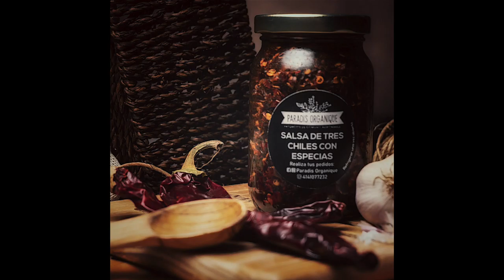PROMO Curso de Foto 2020 WEB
Soy Juan Pablo Orias Pichardo y esta es una nueva propuesta.

A empresarios les da la oportunidad de desarrollar su marca personal, desarrollar contenidos de valor que le posicionen como una autoridad en su ramo profesional o un referente en su industria.

 Video marketing es el uso del vídeo con el fin de promocionar un producto o servicio para lograr objetivos dentro de una estrategia de marketing.

Si esta aquí usted ya navego por algunas de las paginas que he redactado y ya debe entender seguramente que en vídeo genera mucho más credibilidad en la audiencia, es decir futuros leads o prospectos comerciales.

Así que ya es tiempo que de ese paso y se capacite con estos cualquiera de estos cursos que le darán las herramientas para convertirse en un referente en redes sociales para su nicho de mercado objetivo.

De la mano de Meme Flores, fotógrafo y videomaker que desde México te enseñara fotografía producto con el celular.